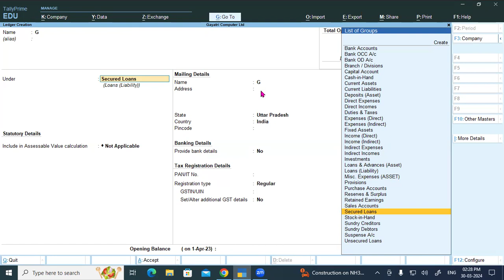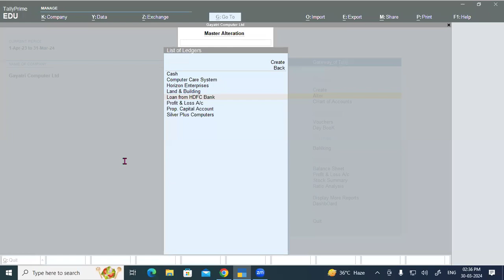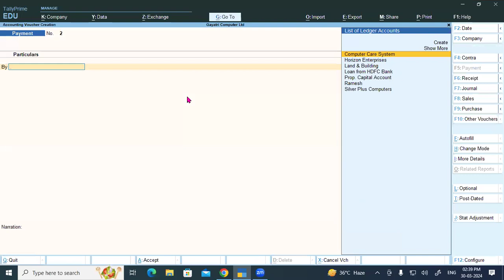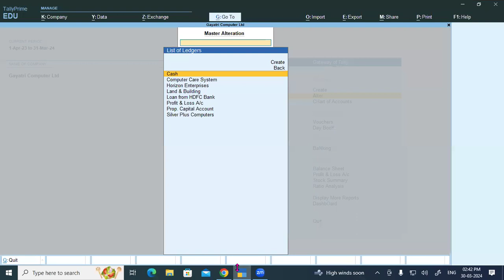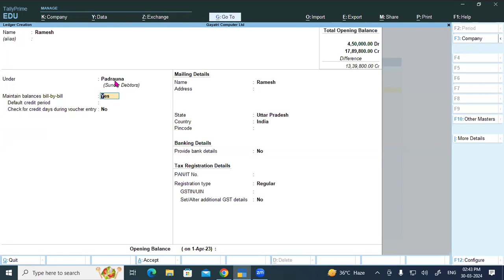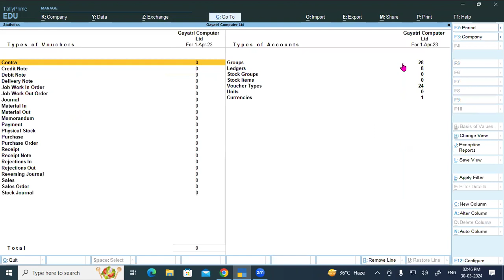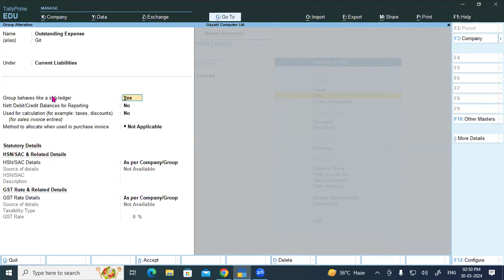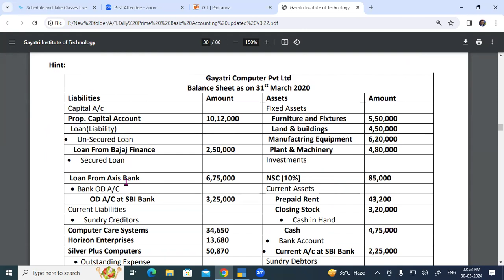How to Create Group & Altering Group, Deleting Group in Tally Prime | GIT Education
How to Create Group & Altering Group, Deleting Group in Tally Prime